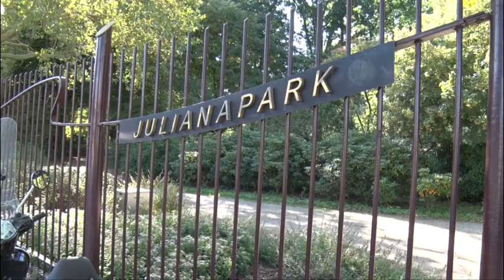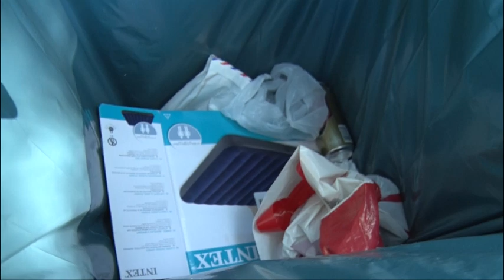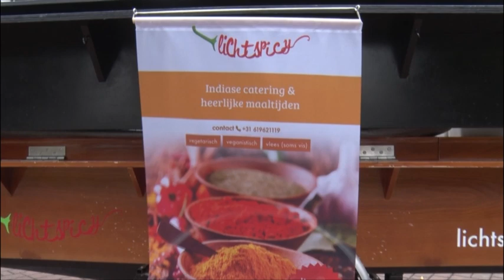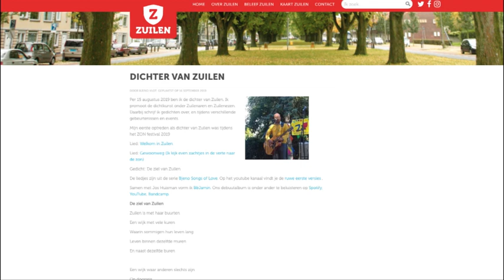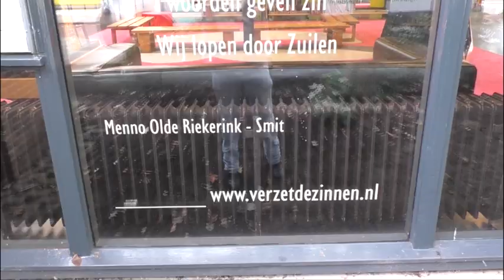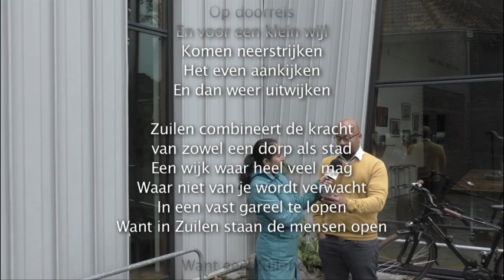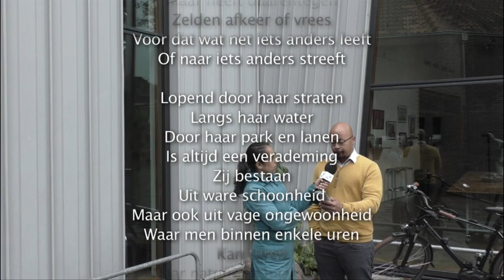Uitzending van 27 september 2019